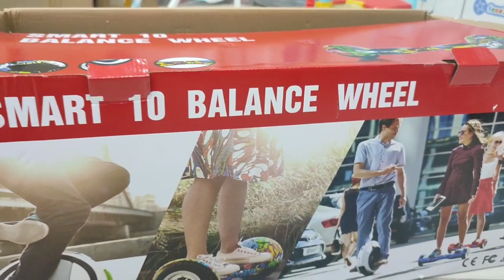هوفر بورد 10 نش -01101811713- معرض هيما شوب HEMA SHOP